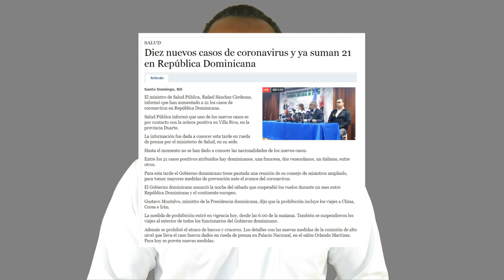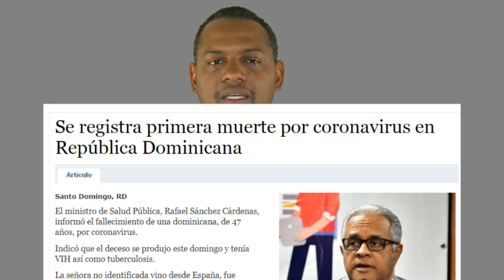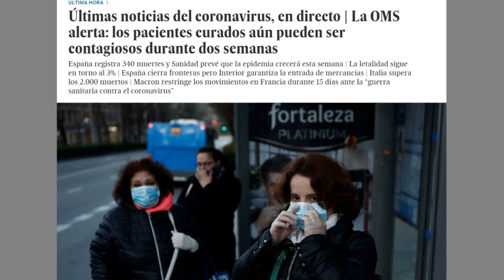República Dominicana 21 Casos los Confirmados y 1 Muerto Por Coronavirus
Hola a todos, aquí les sigo trayendo  nuevas informaciones sobre los 10 nuevos casos confirmados  y el fallecimiento de la Dominicana de 47 años a causas del Covid-19, espero que todos los que vean este vídeo tomen las medidas preventivas necesarias y  quedarse en casa como se ha mandado para evitar la propagación de este virus que está causando estragos en todo el mundo no salgas de casa si no es tan necesario, cuídate y cuida tu familia.